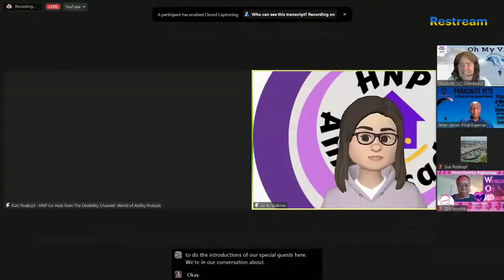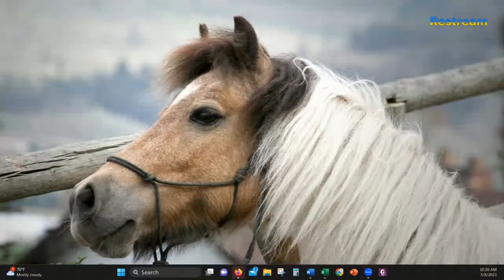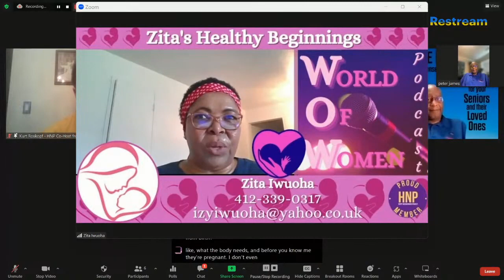JAWS Coffee Chat | Exploring the World of Ability – May 8, 2023 (No Audio)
In this special feature of JAWS Coffee Chat, we take a closer look at the World of Ability—a movement dedicated to promoting inclusion, accessibility, and empowerment for individuals of all abilities.

While this episode does not include audio, we encourage you to explore, reflect, and engage with the mission behind this initiative. The World of Ability emphasizes the importance of breaking barriers, advocating for accessibility, and creating opportunities where everyone can thrive.

🌍 What is the World of Ability?
The World of Ability is about embracing diverse abilities, fostering inclusive communities, and celebrating the strengths and contributions of people with disabilities. This movement highlights:
✅ The importance of disability inclusion in all aspects of life
✅ Advocacy efforts to create a more accessible world
✅ Resources and opportunities for individuals with disabilities

Even though there’s no audio for this episode, you can still be part of the discussion!

🎙 More Podcast Episodes: Listen Here
📚 Shop Books & More: Jenn’s Books & More

❤️ Support Our Podcast & Advocacy Efforts
At JAWS Coffee Chat, we believe in using our platform to raise awareness, inspire change, and amplify voices that need to be heard.

Let’s continue working toward a world where everyone is seen, heard, and valued. 💙